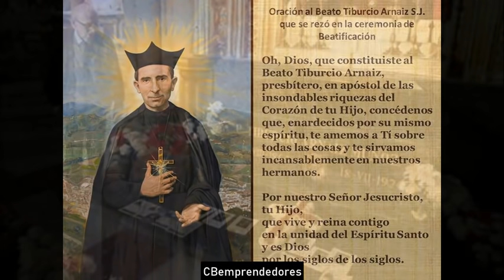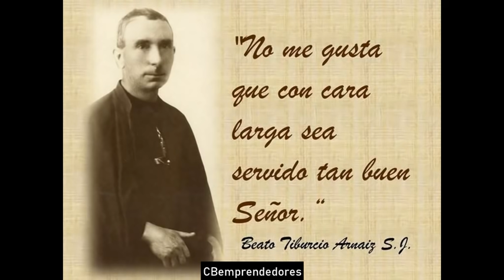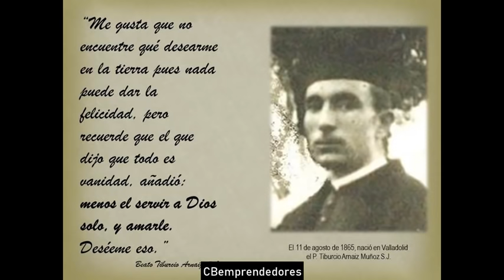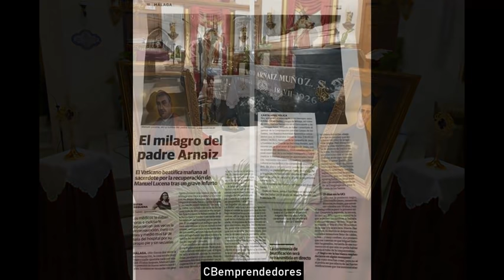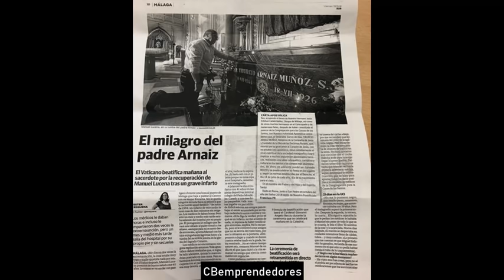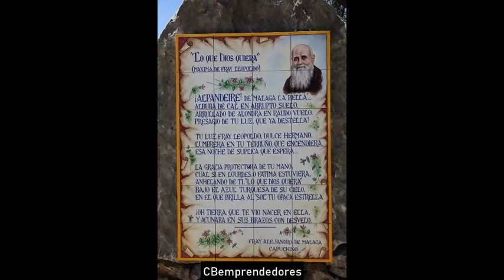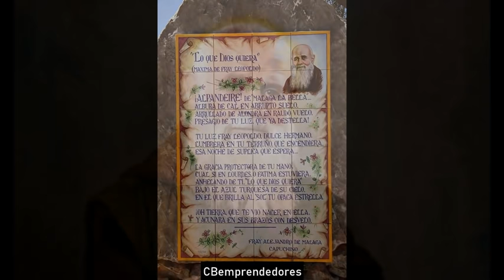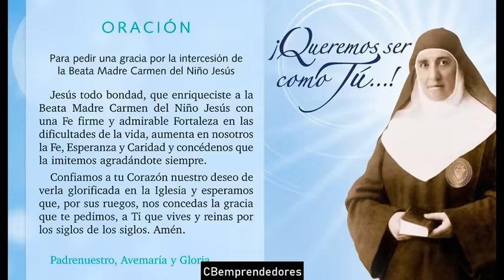🔴 Crónica negra: Beatificados por la iglesia, Fray Leopoldo/ Padre Arnaiz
En este video se comentan los casos de 3 Santos Beatificados y canonizados por la Iglesia por su entrega a los demás su vida y dedicación. Obra y Milagros.

➤Padre Tiburcio Arnaiz Muñoz (Padre Arnaiz)
➤Fray Leopoldo de Alpandeire (Fray Leopoldo)
➤María del Carmen González Ramos (Carmen de Antequera)